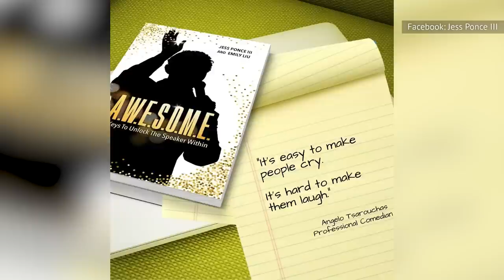Body Language Expert's Take On Kelly Ripa & Ryan Seacrest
Now that Ryan Seacrest has announced he's leaving "Live with Kelly and Ryan," will we ever know what his relationship with Kelly Ripa was really like? Our body language expert has some answers.